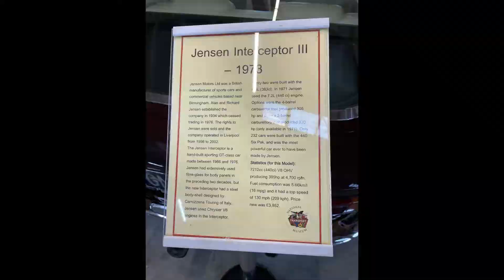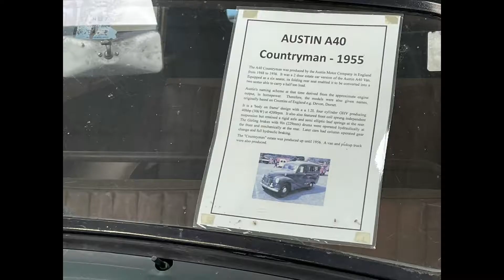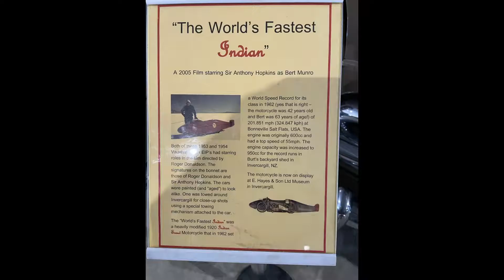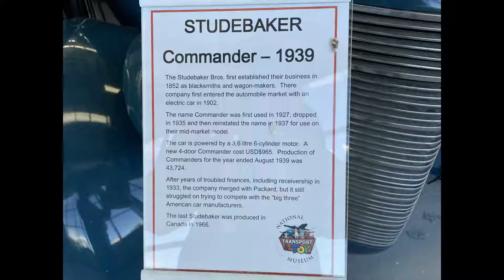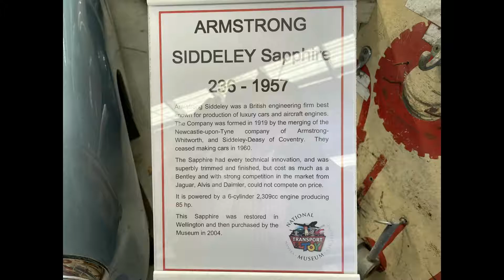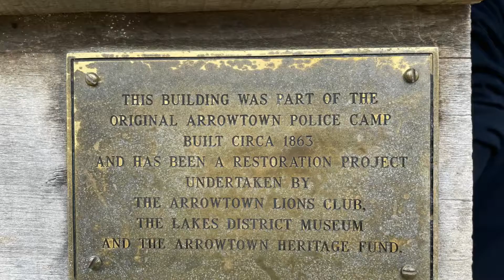Wanaka Transport and Toy Museum Apr 2021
Bit of a look around in the Wanaka Transport and Toy museum. Well worth the visit